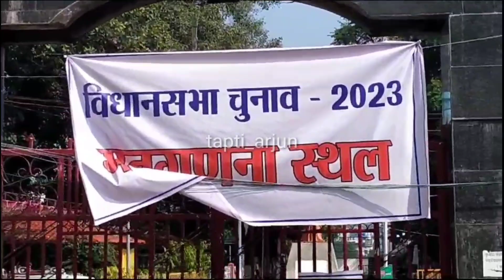बैतूल में मतगणना हुई शुरू, पुलिस फोर्स और अधिकारियों की कड़ी सुरक्षा, जल्द पहला रुझान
बैतूल में मतगणना हुई शुरू, पुलिस फोर्स और अधिकारियों की कड़ी सुरक्षा, जल्द पहला रुझान betulresult betulcountings betulelections betulnewstoday mpelection2023 @TaptiArjun